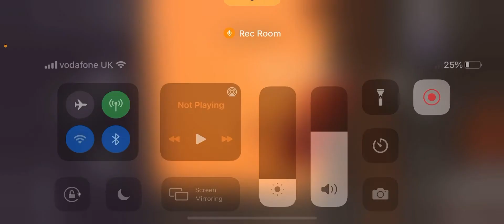We are sorry